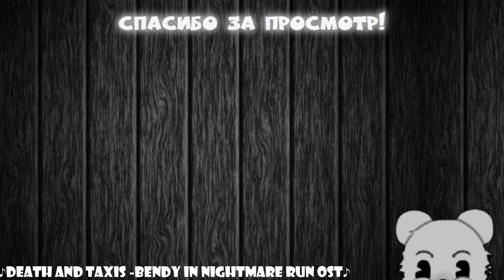Майкл Майерс из полимерной глины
Моя фигурка Майкла Майерса по фильму "Хэллоуин" 1978 года, режиссёра Джона Карпентера. Фигурка сделана из полимерной глины, имеет подвижные руки на магнитах.